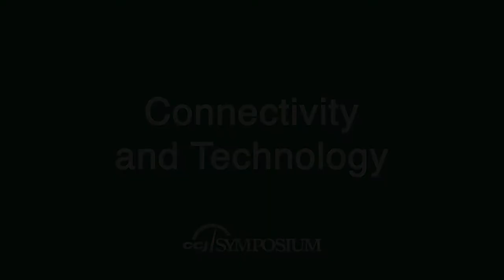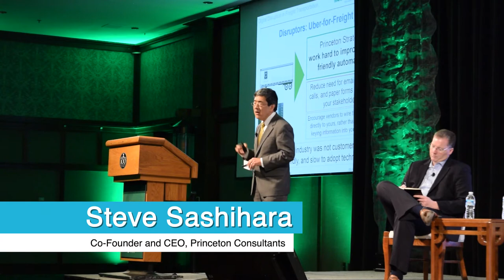CCJ Symposium: E-Commerce and Uberization Panel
Autonomous trucks aren’t the only things transforming the way freight is moved.  New strategies such as the “Uberization” of freight are also disrupting the landscape.  This panel, moderated by freight movement expert Steve Sashihara, will explore these strategies with fleets already moving in that direction.